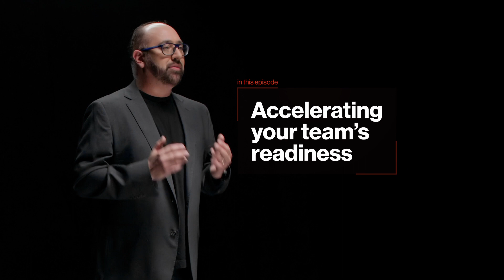Intelligence Briefing: Episode 1 | Verizon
The Verizon Business Intelligence Briefing: The Cybersecurity Edition breaks down ways to keep your business secure. In this episode host Chris Novak and guest Tony Sager, representing  the
Center for Internet Security, dive into the SEC regulation changes, the 2023 Data Breach Investigations Report, best practices for good cyber hygiene, security breach prevention, and the Verizon Business cybersecurity solutions that can help keep you and your business protected from cyber attacks.

Follow the links below to learn more about the topics discussed in the episode.

The Center for Internet Security YouTube channel: @TheCISecurity